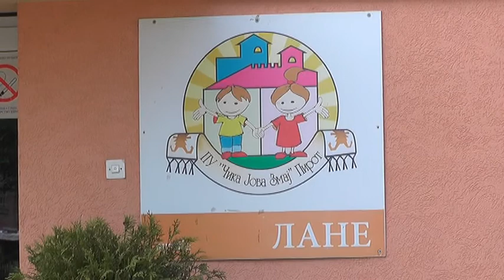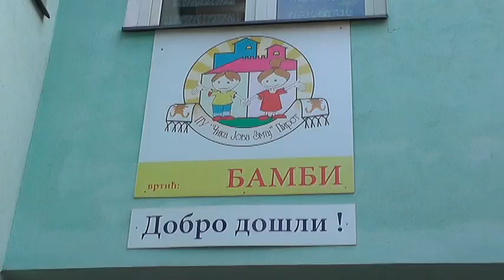OD SEPTEMBRA VI[E DECE U PRIPREMNO- PRED[KOLSKOM PROGRAMU NEGO LANE